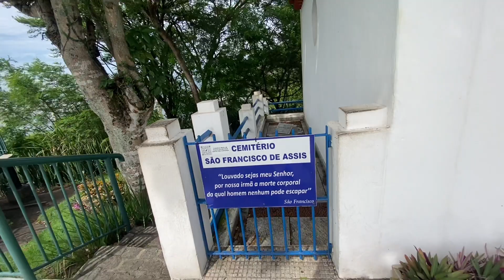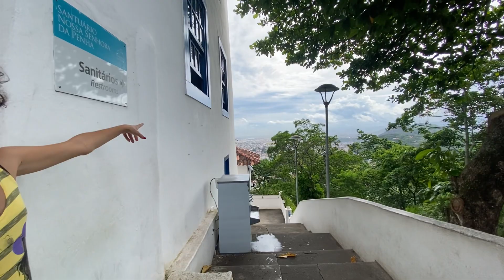CONHECEMOS O FAMOSO CONVENTO DA PENHA NO ESPÍRITO SANTO! Ep.45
Nosso Instagram: @minha_casa_sobre_rodas